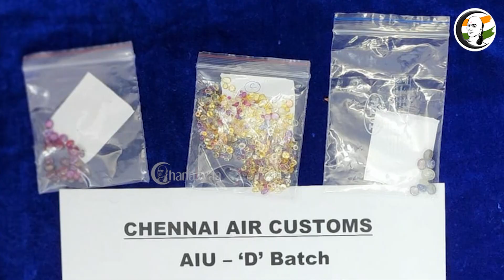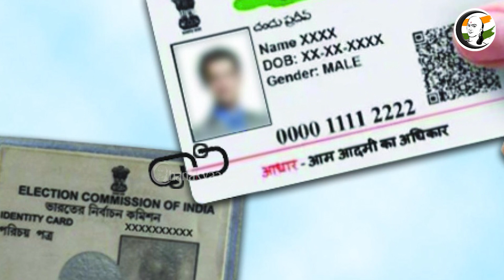குறுஞ்செய்தி | 03/09/2022 | கனல் கண்ணன் | ஸ்டாலின் | அமித்ஷா | BJP | CM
சாணக்யா!